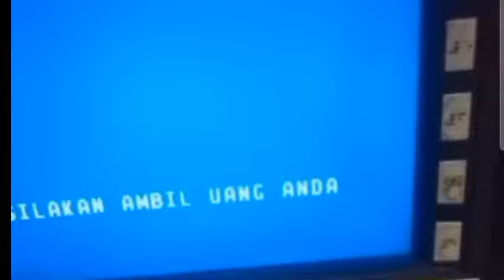NAH INI DIA CEK SALDO PKH BPNT SEPT-OKT SELASA 17 SEPTEMBER WOW ADA KEJUTAN? INI DIA HASILNYA